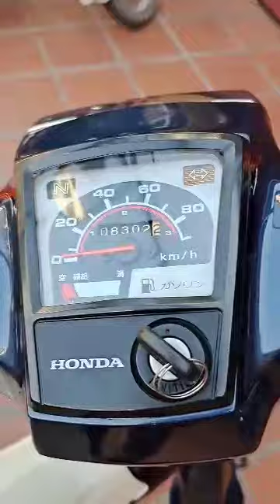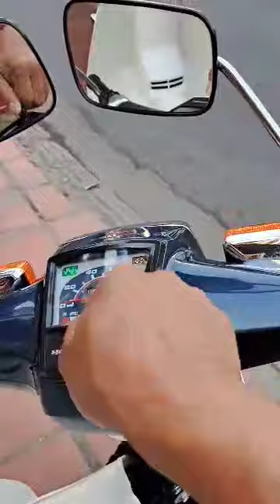Honda Cuptum 70-97 nội địa Nhật nguyên zin. Anh em sưu tầm LH 0979396007 có Zalo.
Honda Cuptum 70-97 nội địa Nhật nguyên zin. Anh em sưu tầm LH 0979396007 có Zalo. Mêxêvietnam, reviewxe xedm xenuhoang MêXeCổViêtNam, mexecovietnam, mêxecô viênam MêXeCổViệtNam Honda Cup suutamxe Siêu cọp. AE vui lòng LH ZALO 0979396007.